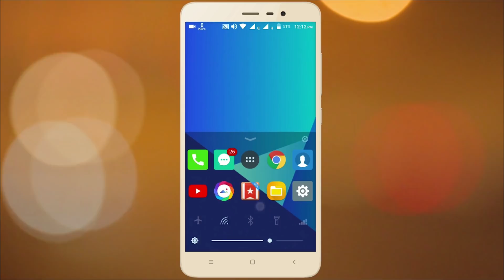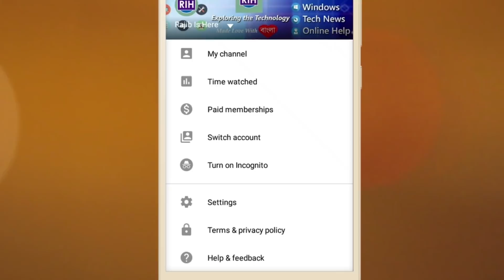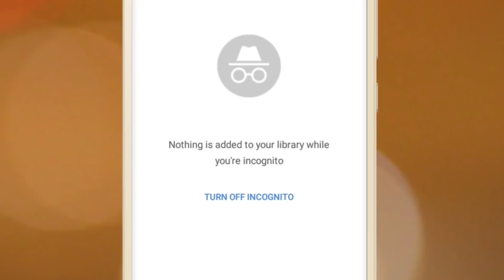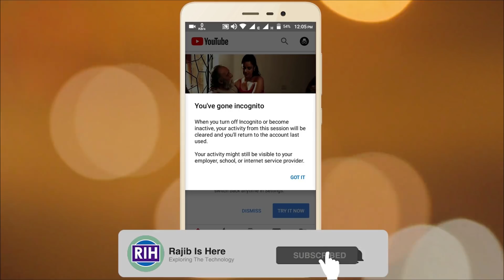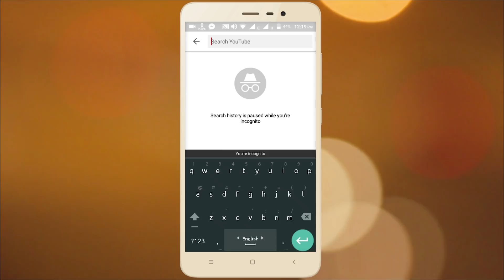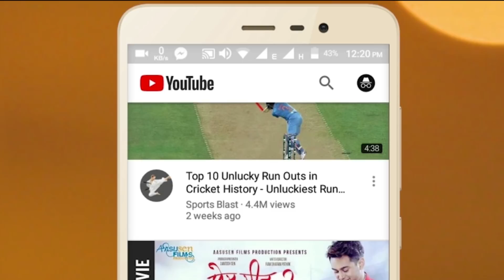YouTube App Incognito Mode | YouTube Private Browsing Explained in Bangla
Incognito Mode is a newly added feature on the Youtube app. Now you can use youtube apps on android for private browsing. Private browse is essential for our privacy. With the incognito mode, all the search terms are paused and all the watch history got paused. So if you search any video on youtube via using youtube app incognito browsing it will not save your search term and search history also no video added to watch history.

Make sure that when you are on incognito mode your search history and watch history got paused. Incognito Mode is also known as private browsing. Now you can use incognito mode for your privacy.